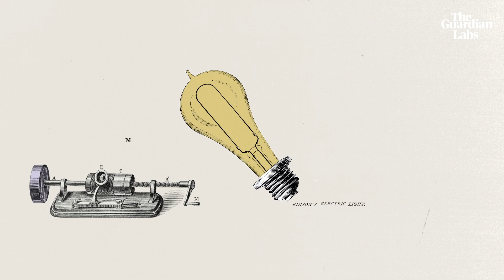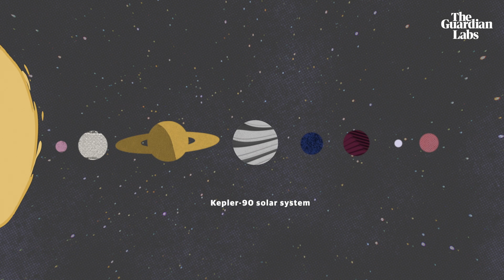Is AI the new electricity? – Video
Since the invention of the electric lightbulb in 1879, the world has changed dramatically. In another 140 years, could we be looking back and wondering what the world would look like without artificial intelligence? Tech entrepreneur Emma Sinclair offers her thoughts